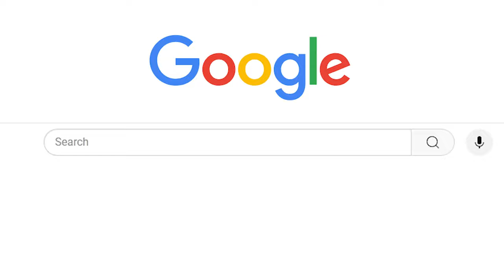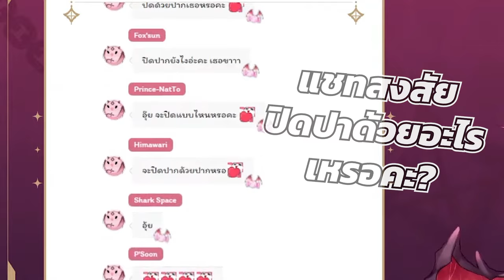[Vtuber]Hi-light เมื่อลิลี่พยายามเหลี่ยมไม่พูดคะขา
เป็นไลฟ์ที่คุณลูกกวาดยิ้มน้อย ยิ้มใหญ่ @ArdalitaLilibelle